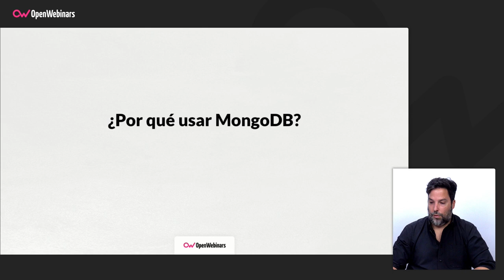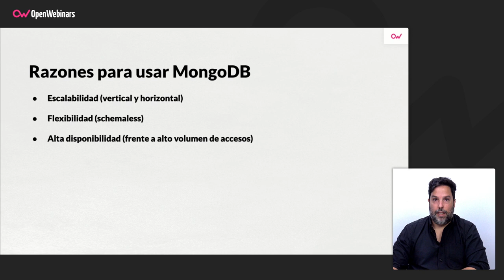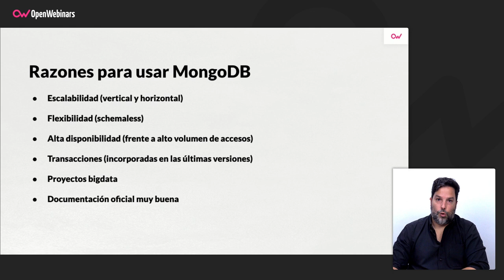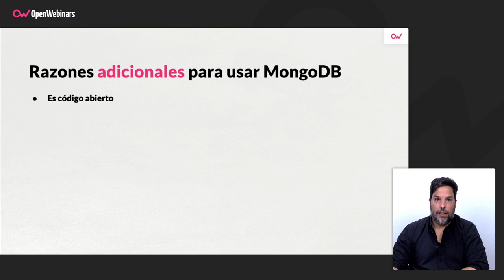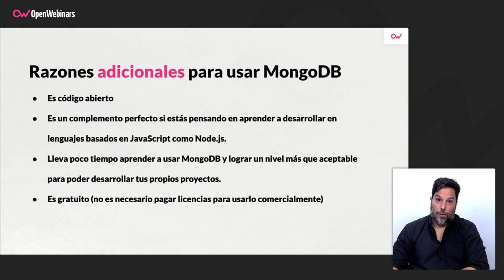POR QUÉ USAR MONGODB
Seguro que has oído hablar mucho sobre el uso de MongoDB en proyectos que necesitan utilizar una base de datos. A continuación te explicamos algunos de los motivos por lo que es recomendable.